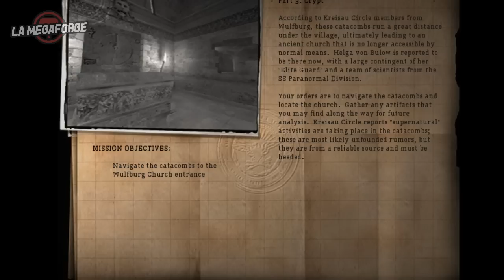Return to castle Wolfenstein • C'était pas mieux avant ｢streamer: Adwim｣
J'ai jamais terminé ce jeu.
C'est pas aujourd’hui que ça changera.